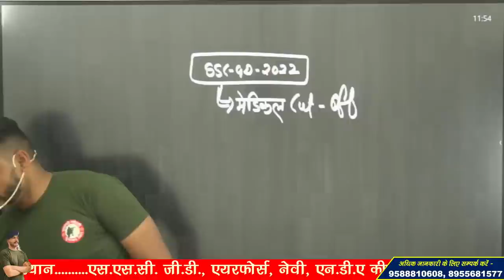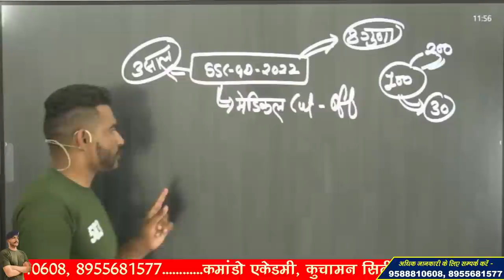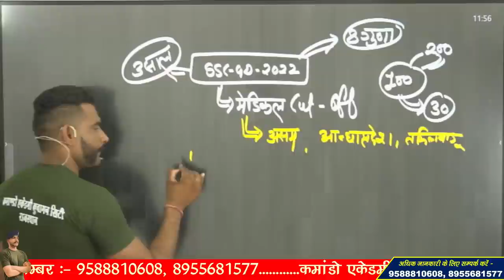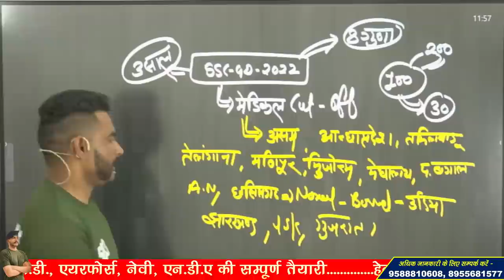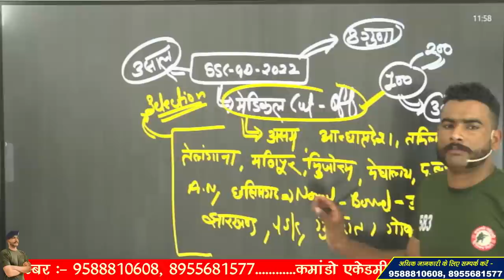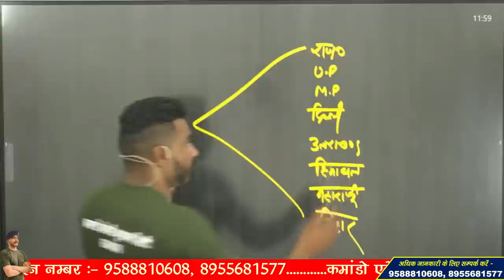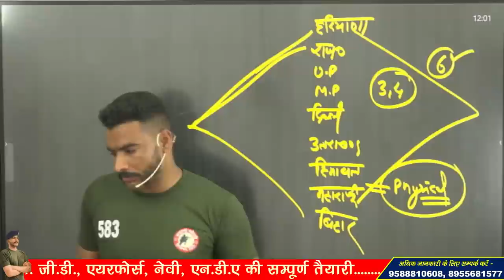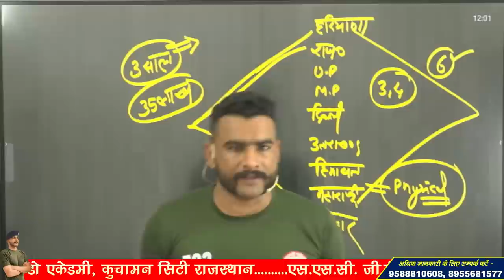SSC GD 2022 MEDICAL CUT OFF !! +1, +2, +3 कितने बढ़ेंगे नंबर ??